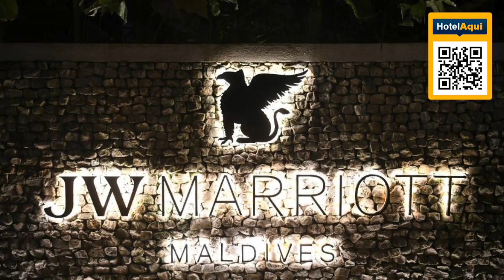MALDIVES: Hotel JW Marriott Maldives Resort & Spa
Hotel JW Marriott Maldives Resort & Spa

Set on the stunning island of Vagaru in the secluded Shaviyani atoll, JW Marriott Maldives Resort & Spa can be reached via a 55-minute scenic seaplane flight from Velana International airport.

Featuring luxurious villas with private plunge pools and is spread over 22 acres of golden sand and palm trees. The villas feature separate lounges, bedrooms, and bathrooms, all tastefully accented with materials and colors inspired by the natural surroundings and cultural influences of the Maldives.

The resort features 5 restaurants, 3 bars, wine cellar and a range of beach dining options with entertainment. The resort also offers 24-hour in-villa dining service, as well as memorable destination dining experiences.

The resort’s signature Spa by JW is a sanctuary of indulgent top-to-toe pampering, offering a menu of luxury spa treatments. For families traveling with children, Little Griffins, a Family by JW kids' club, featuring a 13 m long pirate ship, kids' sleeping areas, a servery, games and educational activities will provide hours of fun and entertainment. For guests over 18, the resort offers an adults-only infinity pool area on the tip of Vagaru island, as well as a clubhouse complete with a cigar room, a shisha room, and billiards table.
The island's natural reef, just meters from the shore, is unspoiled and teeming with sea life.